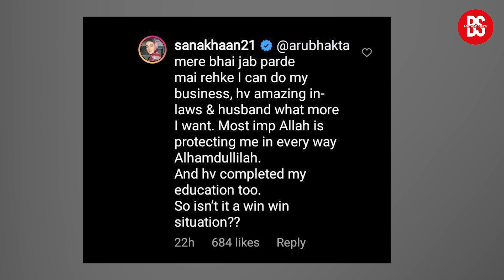हिजाब पहनने पर Sana Khan को User ने किया Troll | Sana Khan ने दीया करारा जवाब | Bollywood Society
Bollywood Former actress Sana Khan get troll for wearing hijab. See how Sana khan gave replied to the user

Voice Over by Anjali Shukla
Script by Anjali Shukla

Bollywood Society is an entertainment news channel. You will get all Bollywood related news, movie review, gossip, music update here.